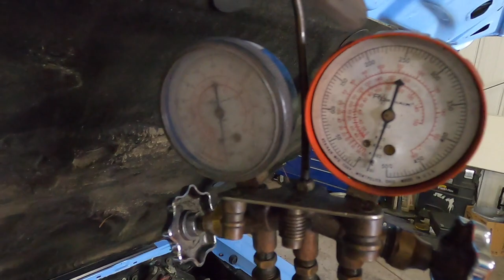EASY FIX FOR YOUR FOXBODY MUSTANGS A/C! // SUMMER CRUISE WITHOUT A SWEAT WITH COLD AC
Had a few issues with recharging my Air Condition on my Foxbody Mustang, but ultimately the fix was simple.

-Anything you buy from Amazon with this link helps at no extra cost to you (Must buy something in 24 hours after clicking)

Go Pro
Ring Light
MountDog Lights

Subs to look back on 8,482.

Additionally, any information provided in this video is not professional advice and should be acted on at the user’s own risk.